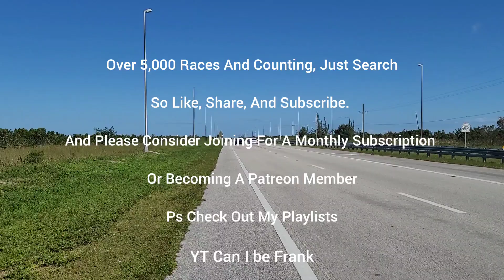Manual Mustang Headers 93 vs Manual Mustang Headers E85 PP1